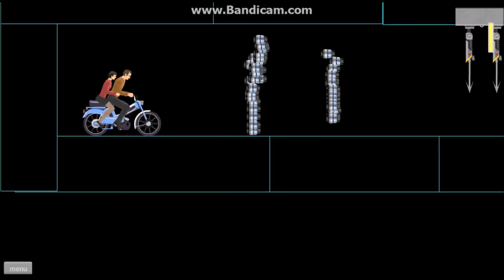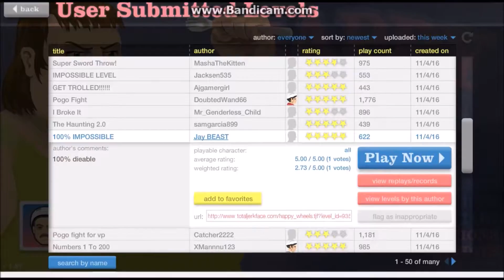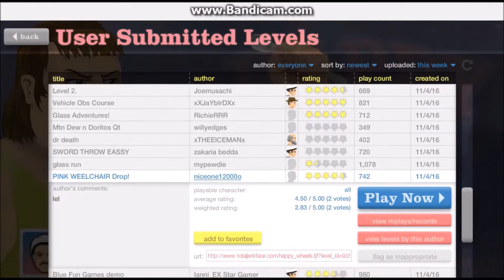Keel Mombasa's Friday of FUN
Videogames and fridays go together